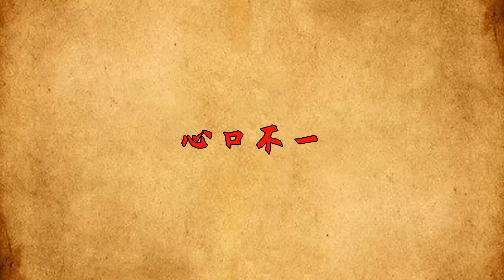“人心越惡，報應越多”：內心險惡的人，晚年往往難逃惡報！【一修】國學智慧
“人心越惡，報應越多”：內心險惡的人，晚年往往難逃惡報！【一修】

人生在世不容易，千人千般苦，苦苦不相同。人這一生酸甜苦辣嘗盡，方知人生八苦說不盡。我們每個人都希望自己有福，老話說“命由我作，福自己求”，一個人如果常懷惡心，行惡事。到頭來會損耗自己身上的福報，加深自己的罪孽，最終惶惶不可終日，無法安度晚年。人心壞了，福報就薄了。國學智慧 爲人處世 人品 識人 交往 請注意，本影片是專注於講解社會新聞和奇聞異事，完全符合YouTube社群準則。